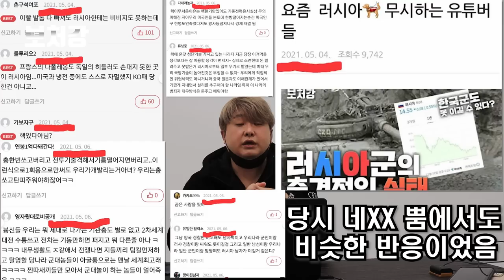소총으로 미사일 격추하는 참수리 고속정 PKM - 한국해군의 신비전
영상 출처

아까이브

fear_Naught Gaming

밀리터리 시크릿 Military Secret

멋진창창

RO JI

jaglavaksoldier